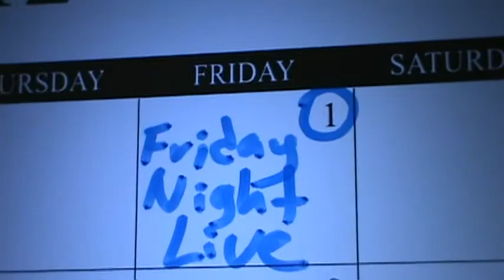Good Bye May 2012, Welcome June 2012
tomorrow  will be June 1, 2012. we're already halfway through the 2012 year.

here's me marking off today's date; Thursday, May 31, 2012 and flipping over for June.

you'll see a clip of June 4th, and my friend. it's her birthday this coming Monday.
5/31/2012